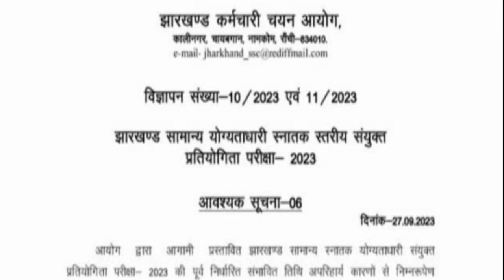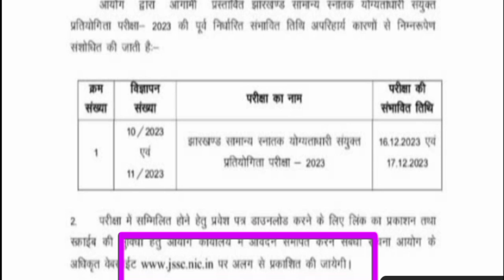झारखंड कर्मचारी चयन आयोग की परीक्षा की संभावित तिथि 2023.jharkhand karmchari chayan aayog examdate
jharkhand karmchari chayan aayog examination date 2023.
jharkhand karmchari chayan aayog
examinate date of jharkhand karmchari chayan aayog
karmachari chayan aayog exam date.
झारखंड कर्मचारी चयन आयोग परीक्षा की तिथि
परीक्षा तिथि कर्मचारी चयन आयोग 2023.